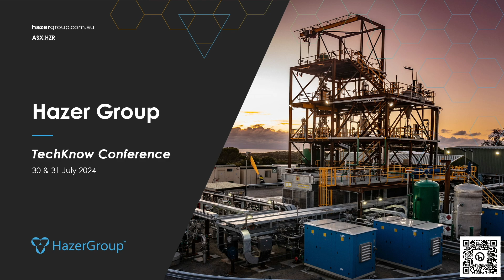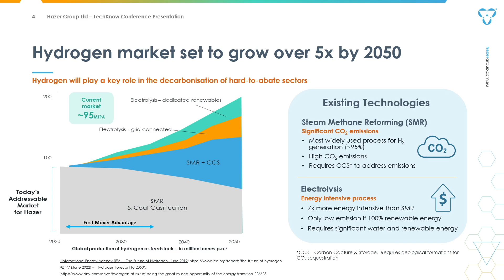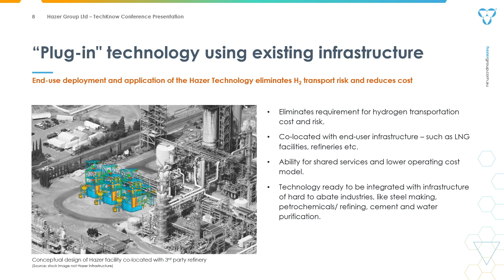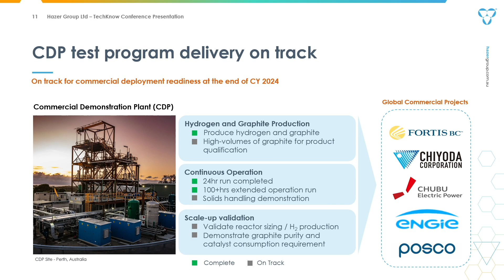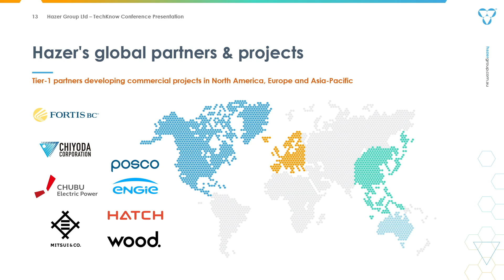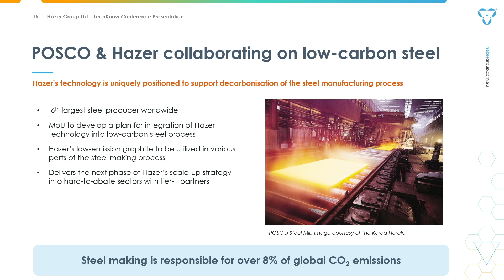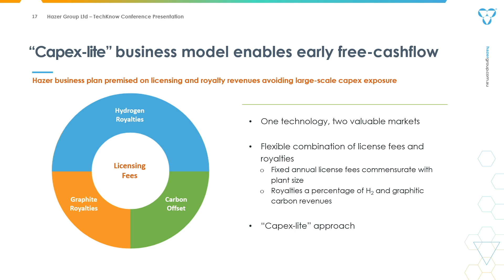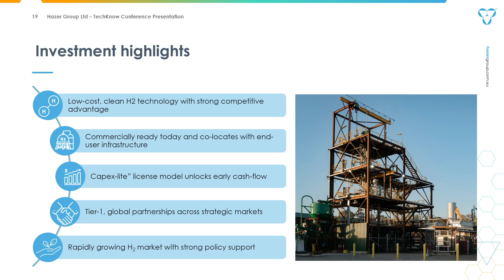Hazer Group Ltd - TechKnow Invest Roadshow 2024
Watch Hazer Group Ltd presentation from the TechKnow Invest Roadshow 2024